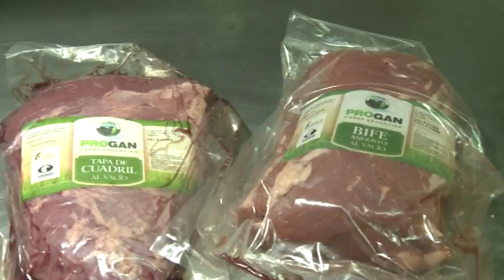Grassland Beef: Meat from the grazing lands, Nature for life.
Grassland´s Beef: Meat from the grazing lands, Nature for life.